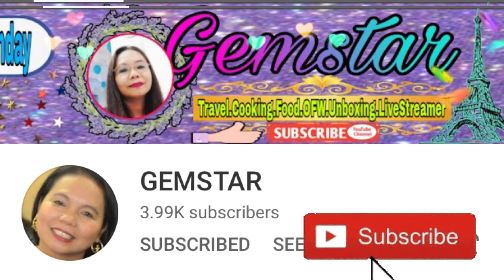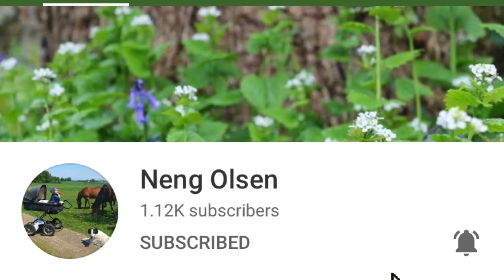Unboxing my favorite Scents of PERFUME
I love the mild sweet , flower scent of these perfumes. It's stay longer. This is one of my favorite perfume
Perfume Unboxing IdealGifts EstelaD'ESCLAVELLES#